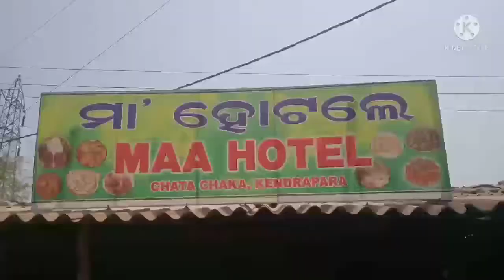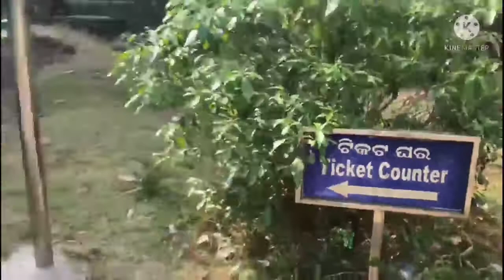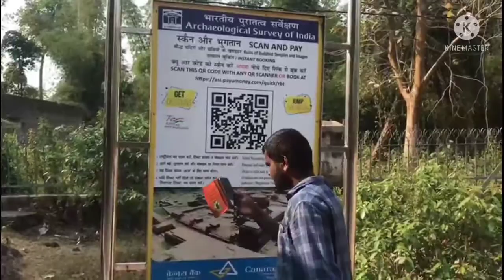Olasuni to lalitgiri Yatra Best Location and Best Moment || Historical and Spiritual🙏🙏 Best Vlog